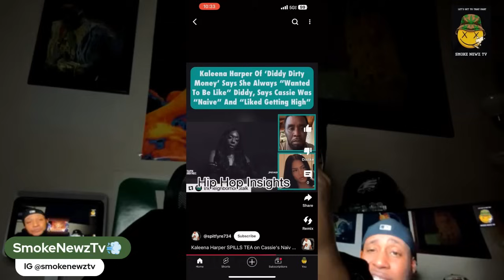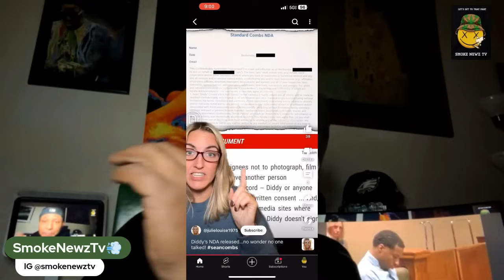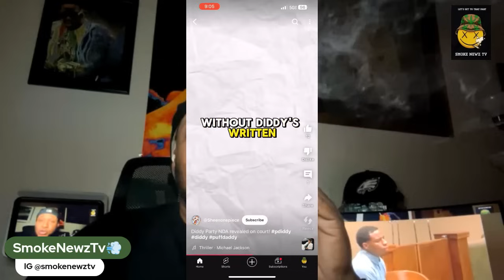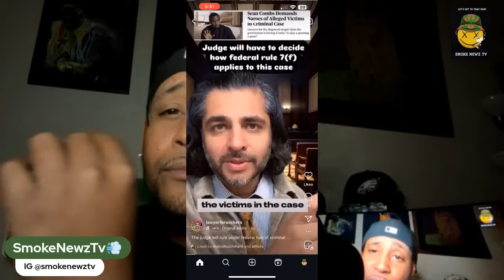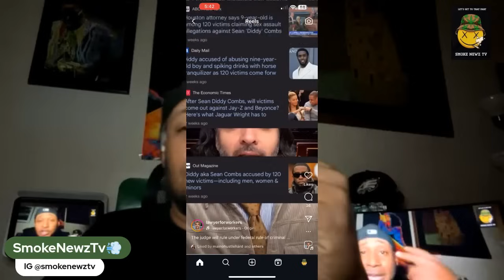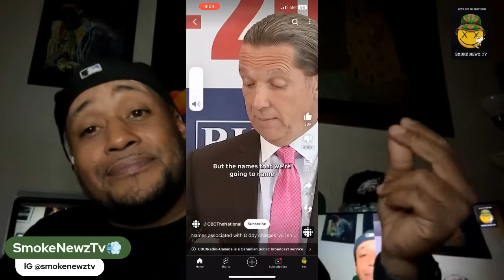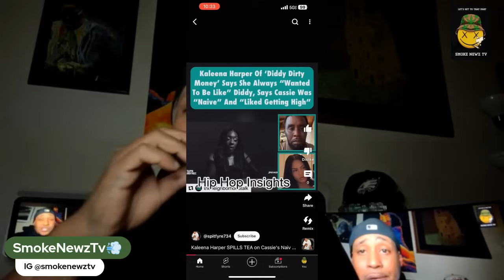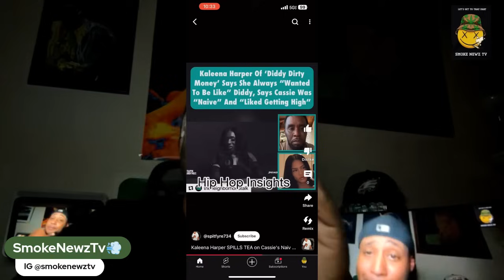Diddy NDA Contract Parties With People Names Been Released 😲 Will That Help Him In Court⁉️